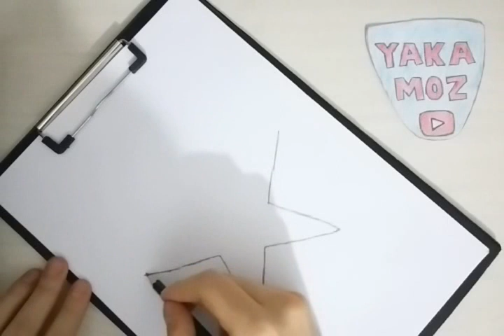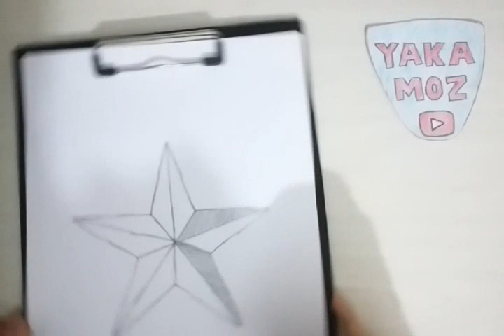DENİZ YILDIZI ÇİZİMİ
Tekrar Merhaba, Yakamoz Çizim Kanalına hoş geldiniz. Bugün yeni bir DENİZ YILDIZI ÇİZİMİ videosu ile karşınızdayım.
Keyifli seyirler dilerim, benimle beraber çiz ve fikrini yorumda belirt.